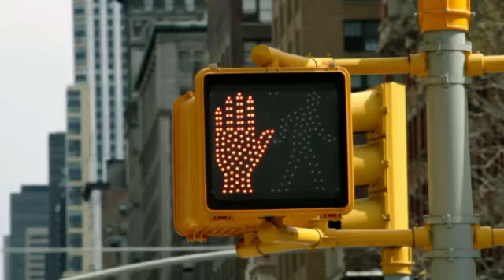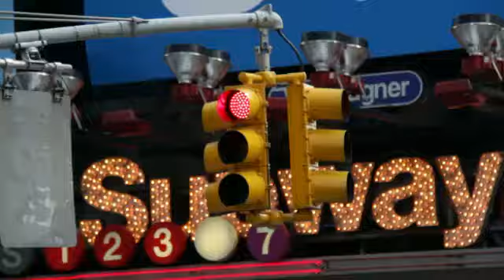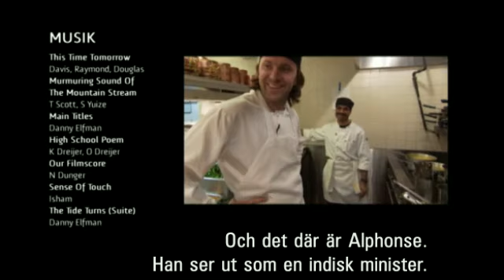Niklas Mat Show at Junoon with Vikas Khanna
is a Swedish chef , restaurant manager and presenter of television , made ​​famous by cooking program Food in Swedish Television .